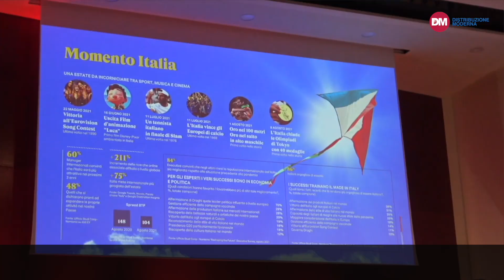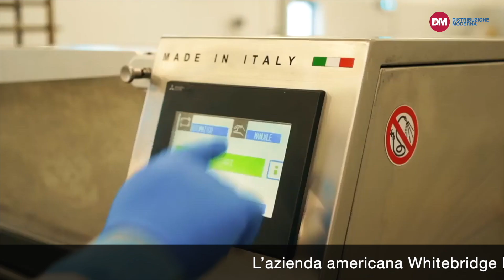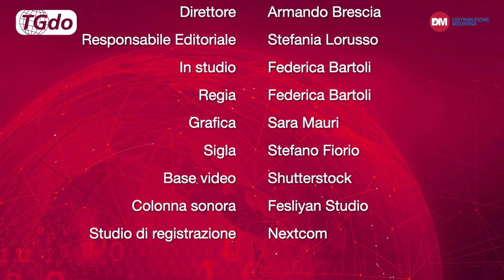TGdo, il notiziario della distribuzione moderna. 29 aprile 2022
Le principali notizie della settimana dal 23 al 29 aprile 2022.